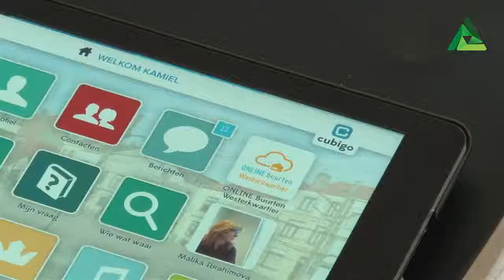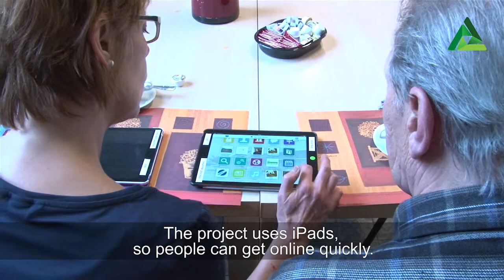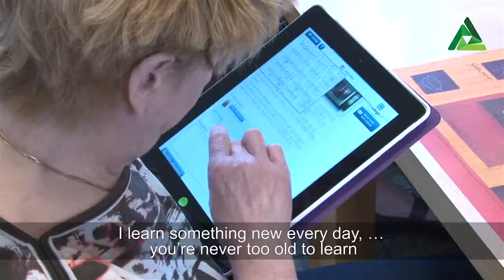ONLINE communities: Building up a local social network with ipads (English)